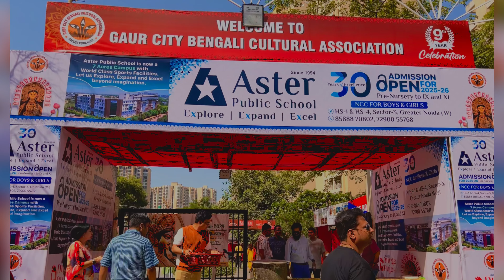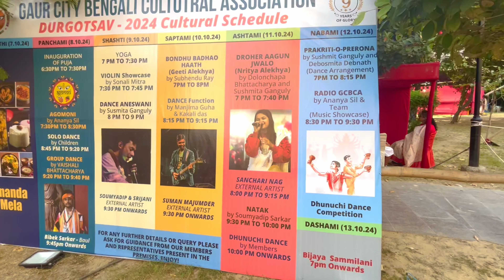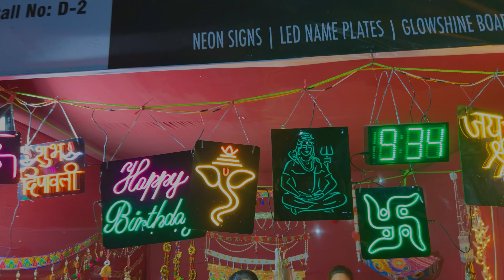Beyond the Celebrations: The Untold Stories of Durga Puja – An Iconic Festival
Vlogging gear:-

Mobile- Redmi Note 10pro Max & OnePlus Nord 2 & Iphone 14
Drone- DJI Neo
Mini Mobile Tripod- Digitech
Gimbal- Hohem iSteady pro max
SJcam C300

Do follow our other travel videos

*My 30th Birthday Gift Harley Davidson X440

Life of B- School Students | IIM Trichy

BUSTED by RAJASTHAN POLICE 👀🤬🤬 | Car Seized or not ?

*Thar Almost killed us | Harley x440 trip a Limitless journey

*Must Visit Place Near Delhi NCR | 65 Km Only | Lost my Camera